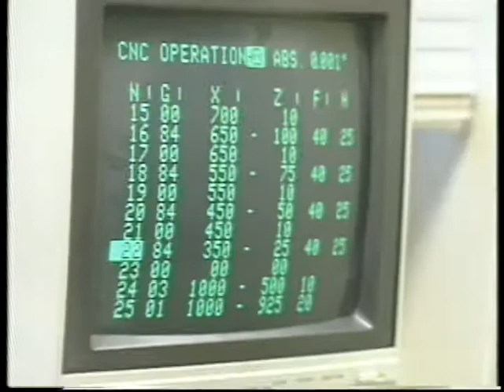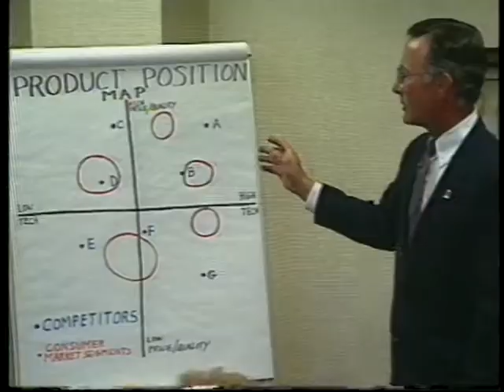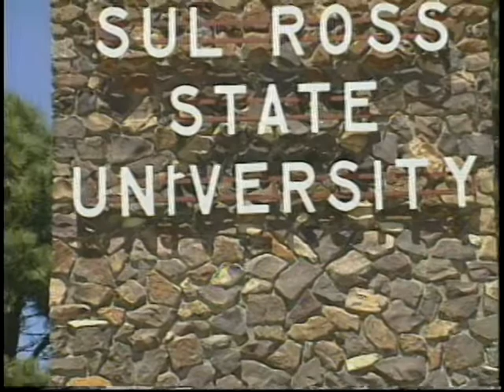Criterion Productions, Inc. : Sul Ross State University Promo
circa 1992
Criterion Productions, Inc.
Sul Ross State University Promo